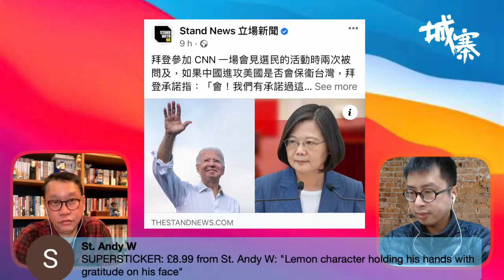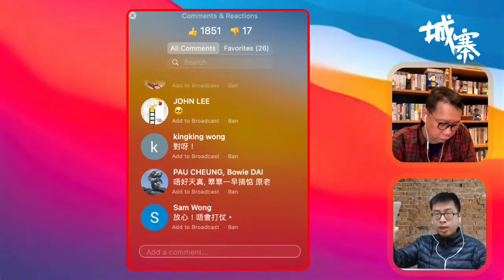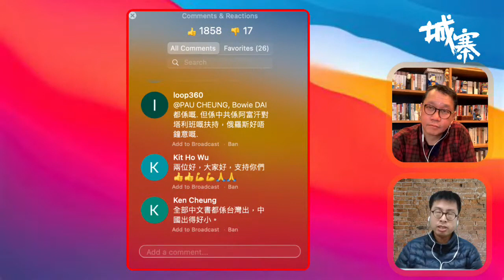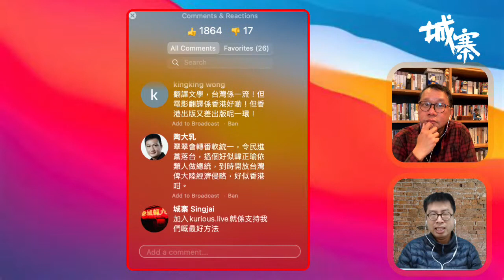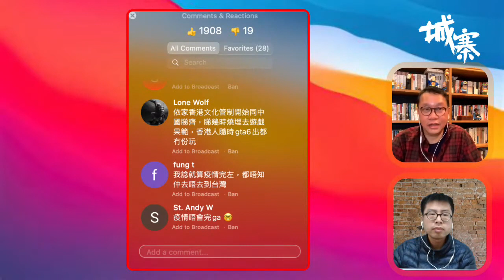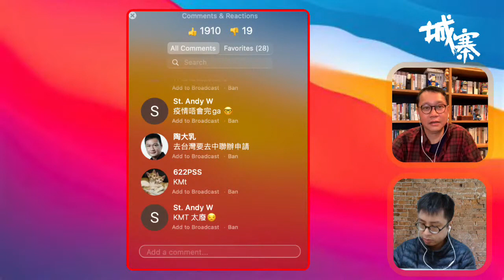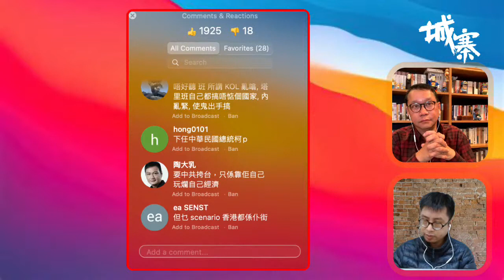【BIG良維昌】第四節：拜登話美軍一定會防衛台灣，係癡呆9up定有刺激習總? 22/10/2021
主持：楊繼昌、劉細良